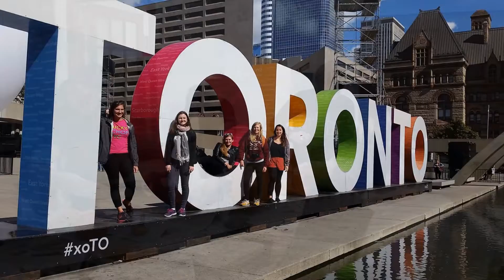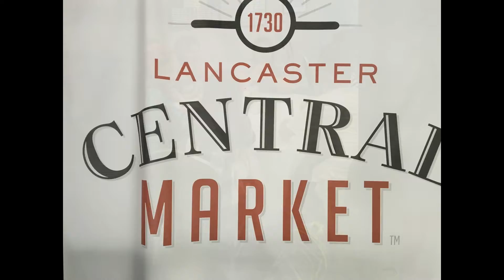A Look at Fall 2016